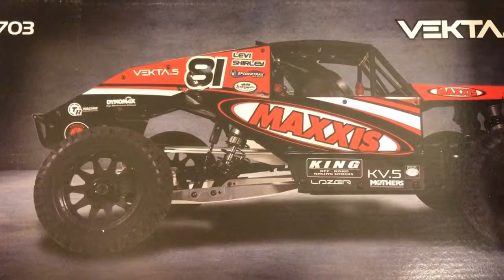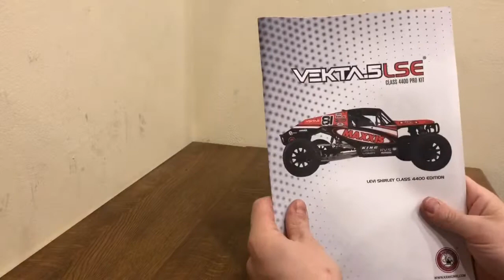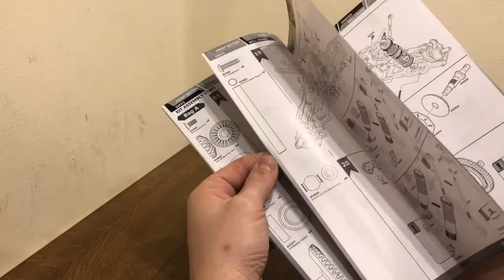Kraken Vekta 5 LSE Kit 1:5 unboxing deutsch / german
Heute stelle ich euch die Kit Version vom Kraken Vekta 5 LSE vor. Im nächsten Video zeige ich euch die Komponenten die ich verbauen werde. Viel Spaß beim anschauen✌🏻